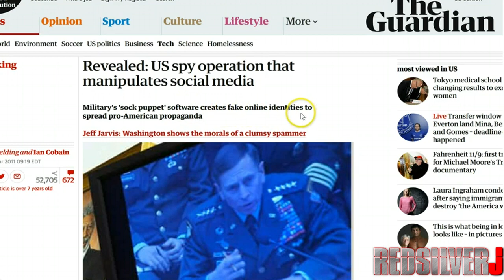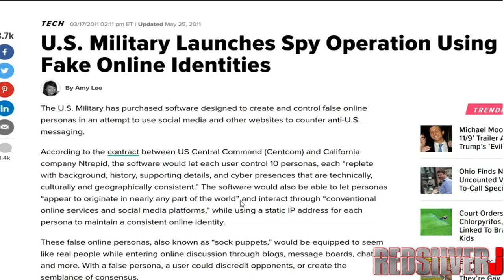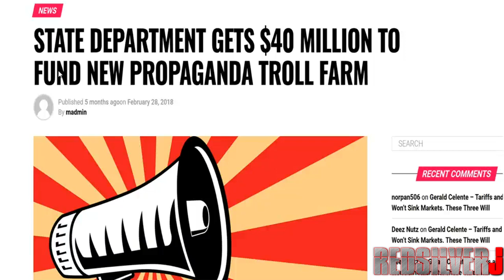TIM POOL EXPOSED | DID NOT DESTROY TWITTER EXECS JACK DORSEY & VIJAYA GADDE | PUSHED LIES & AGENDA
Joe Rogan Experience #1258 - Jack Dorsey, Vijaya Gadde & Tim Pool